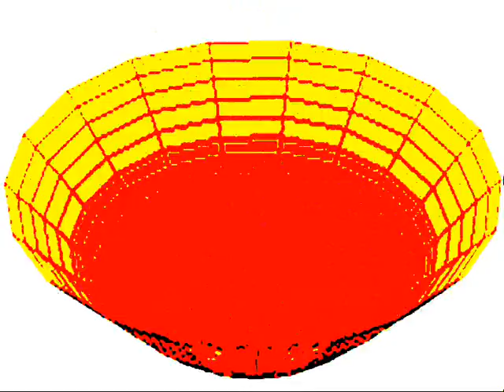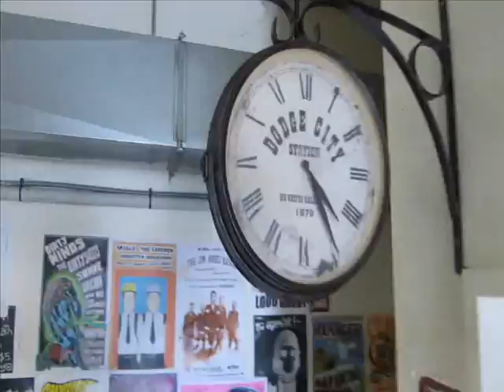Idea Magic For Remembering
Idea Magic For Remembering by Photonic
2016

Last jam at the Kingsland Killingrooms 28 May 2016

03 Paspalum33 28may2016 v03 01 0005